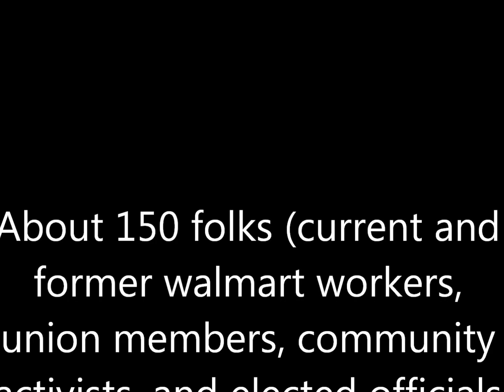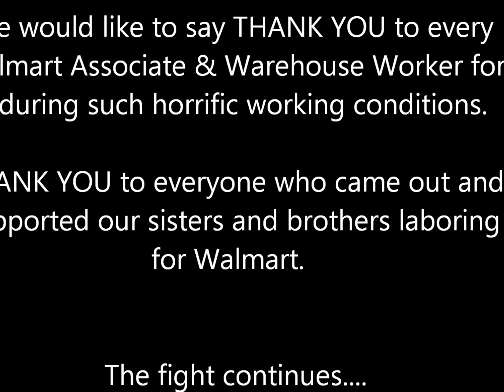KYJwJ Black Friday Strike (11.23.12)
ULP Strike at Walmart in Louisville, Kentucky on Black Friday (Nov 23) 2012.  Walmart strikers were joined by Kentucky Jobs with Justice, UFCW 227, Teamsters 89, UAW 892, KY AFL-CIO, Greater Louisville Central Labor Council, Women In Transition, Network Center for Community Change, and several other unions, community groups, and faith institutions.